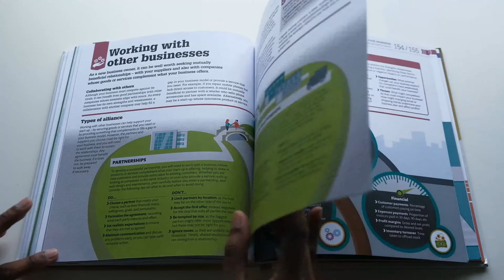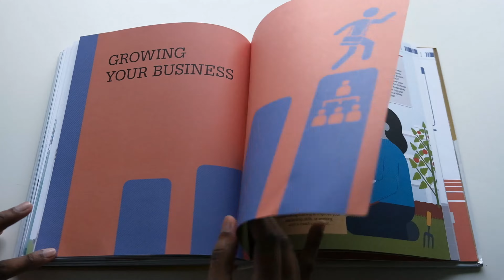How to Start Your Own Business: The Facts Visually Explained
This is a flip through review of "How to Start Your Own Business: The Facts Visually Explained" by DK.